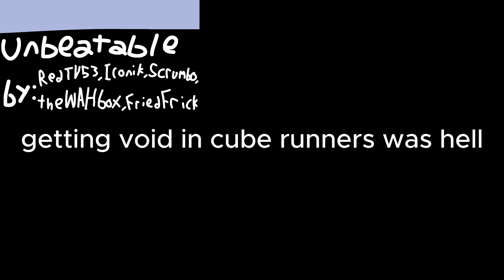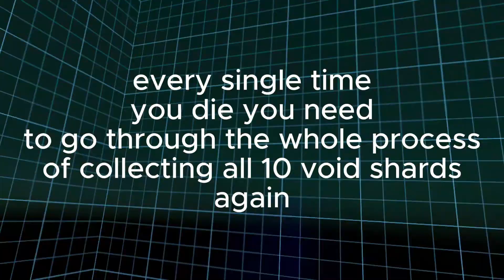getting void in cube runners was hell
voidalicious!! am i right???